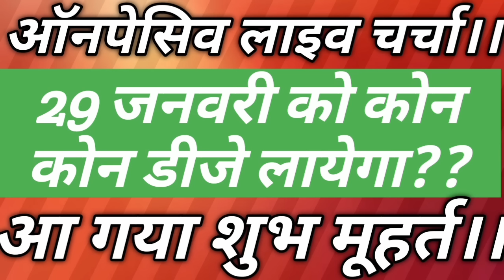Onpassive New Update 🔴 Traffic Comission Withdrawal O-connect Subscribe Update 🔴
How to sell Oconnect
onpassive November 2023 plan
onpassive viral hone wala hai
be positive towards onpassive
live charcha with onpassive founder ko kab aayega Paisa
Onpassive Traffic Comission Oconnect Commercial package Card Payment Withdrawal traffic Bonus Update
Onpassive January 2024 big update
Onpassive Traffic Comission Bonus withdrawal update
Join us for more information about onpassive
join WhatsApp group for more information about onpassive